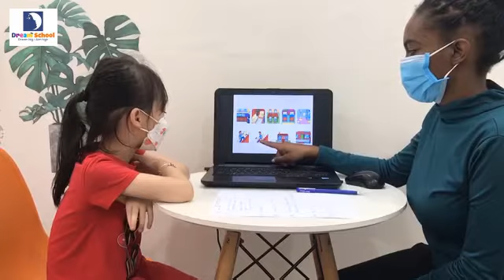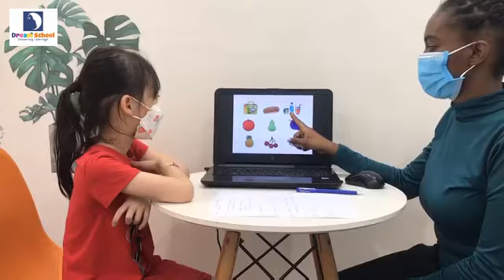Speaking test - Venus - Tracy